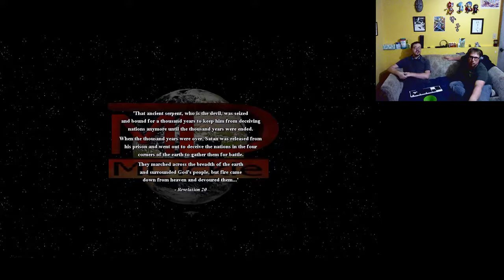Basement Quality - World War Alpha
Pat and Nathan try to wrestle with the ancient Chinese empire

Modern soldiers get absolutely rolled